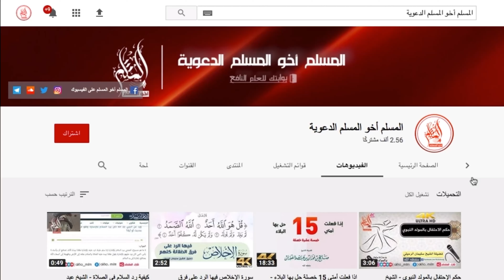‏اتبع هذه الخطوات لتصلك مقاطع قناتنا أولا باول .. فضلا لا أمرا اشترك وانشر "فالدال على الخير كفاعله"